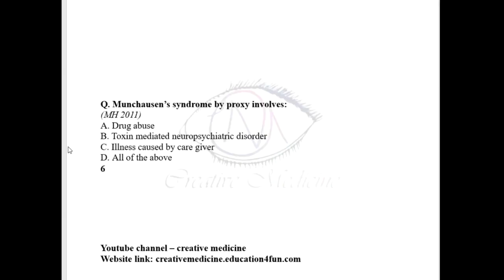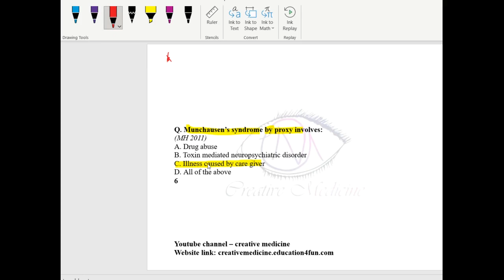previous year question no. 261 || psychiatry